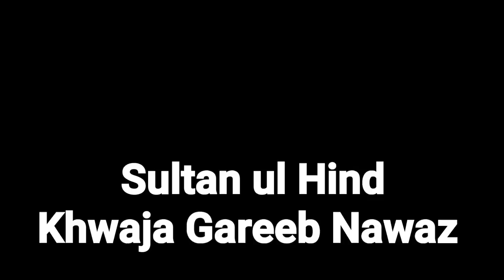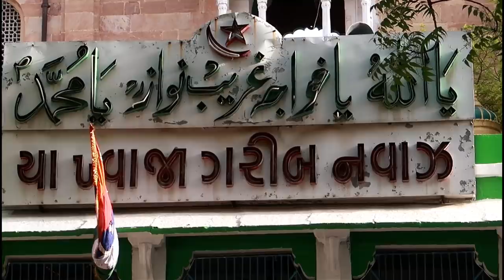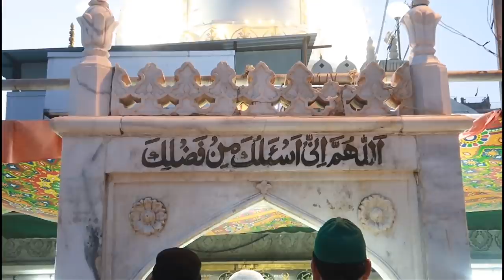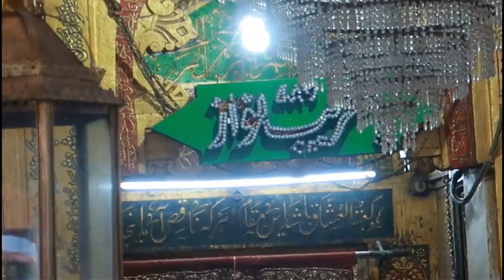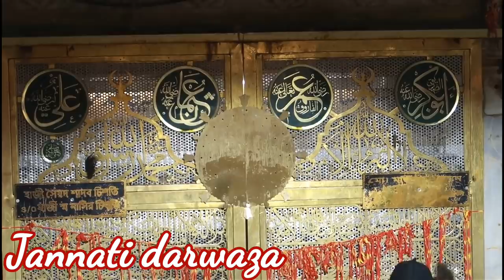Ajmer full documentary | khwaja Gareeb Nawaz dargah | Mohsin Raza Qadri SMRQ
Audio By : @FarazAttari
Chhute na kabhi tera Daman

Assalaumalaikum Dosto,

JazakAllahKhair.

if you like this Ajmer sharif dargah Please let us know in comment